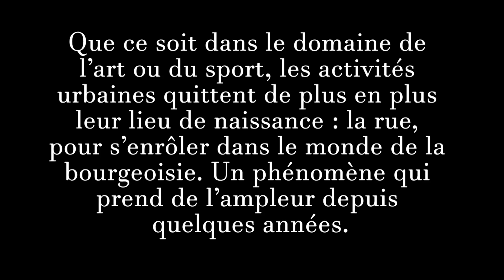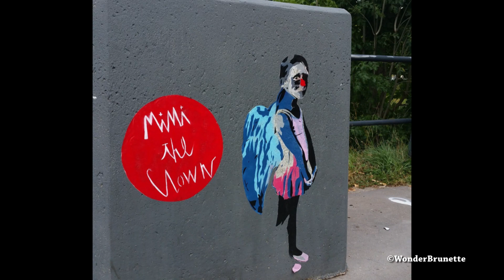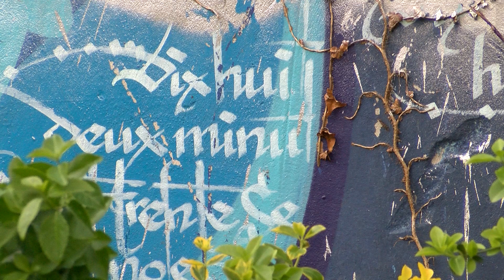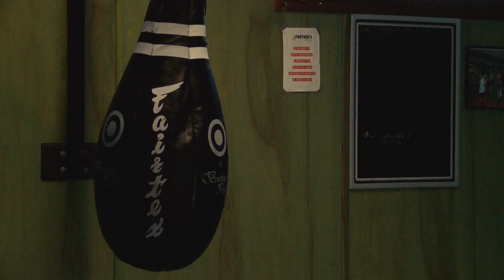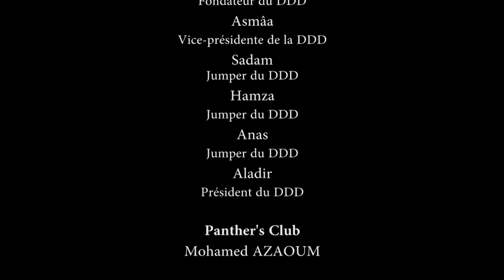l'Art de la rue de Azaria Anglionin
Documentaire M2 Azaria Anglionin